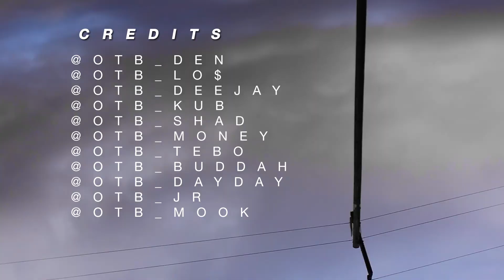OTB DEN - Plays || MOVIE